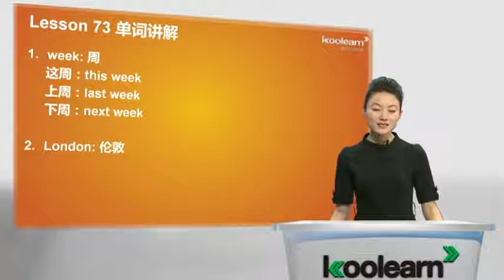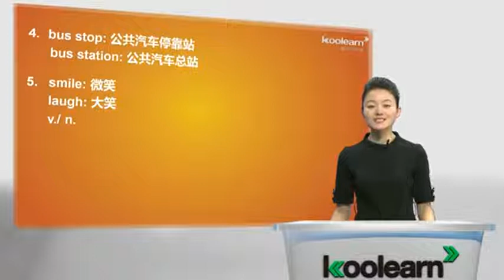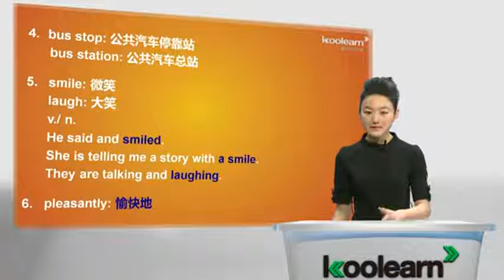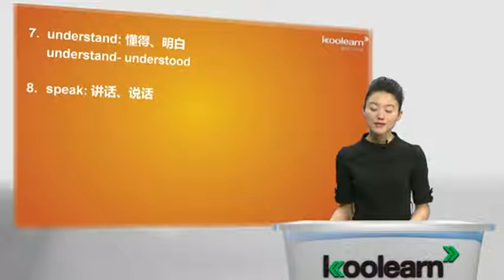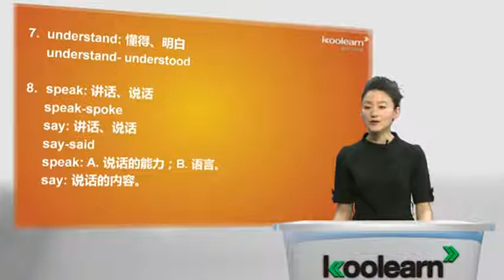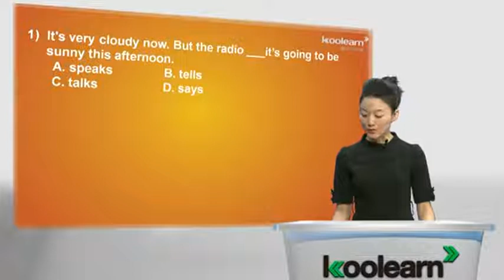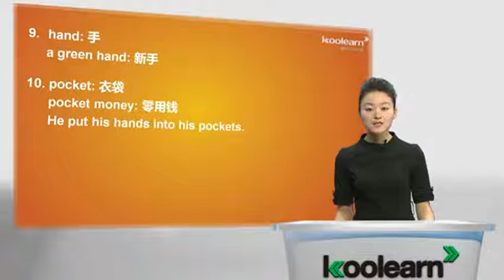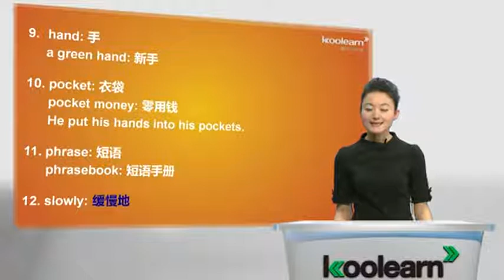Lesson 73&74 The way to King Street 单词讲解